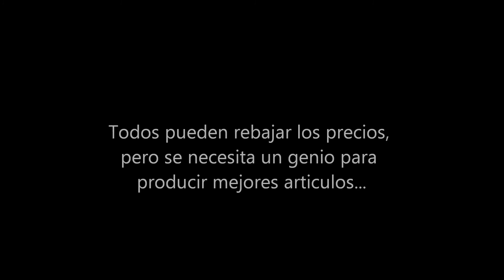Manualidad con Lamina Reciclada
Hola Amigos fabricamos una manualidad con lamina reciclada una manualidad para sus papeles y cosas personales.
Espero que pasen un fantástico año nuevo con su familia.
Éxito y Felicidad.